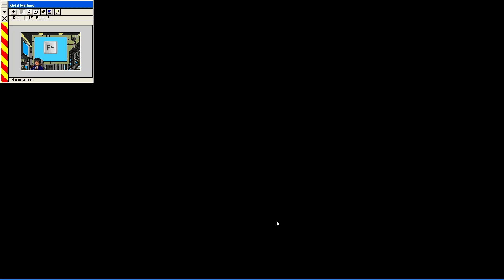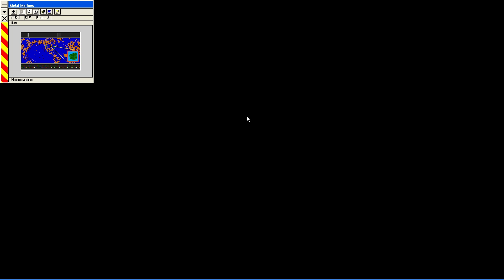MetalMarines - 03:EAGLE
MetalMarines walkthrough
Level 03:EAGLE